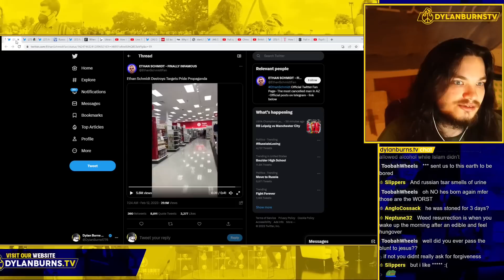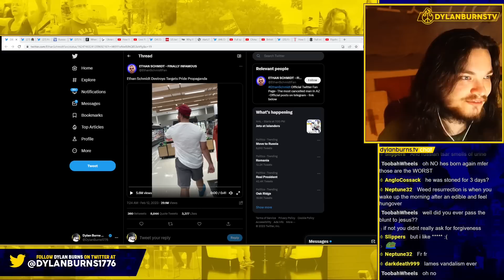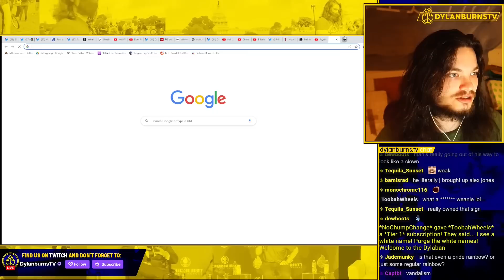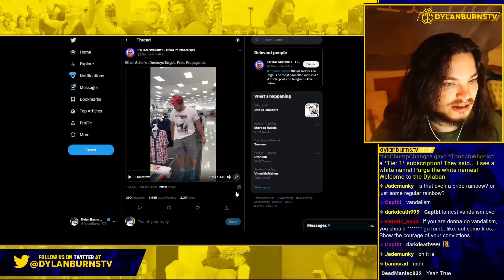Conservative TikToker Claims Weed Will Send you to Hell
Dylan Burns reacts to conservative TikToker's comments on marijuana use